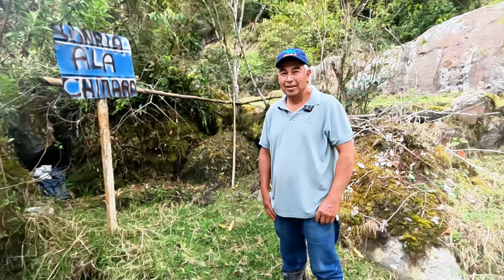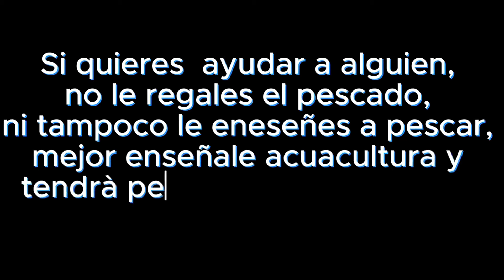COCINANDO TRUCHA MEXICANA 🇲🇽 en COLOMBIA 🇨🇴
Acuiver:
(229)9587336